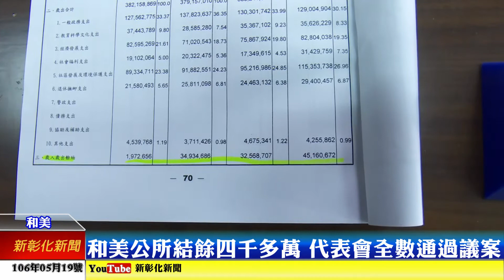新彰化新聞20170519 和美公所結餘四千多萬 代表會全數通過議案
和美代表會上午進行定期會最終議案表決，所會和諧下，由在場十三位代表一致通過所有議案；公所去年度結餘四千五百多萬元，也是歷年來最高，鎮長阮厚爵感謝所有鄉親及代表對鎮政推動的支持與肯定。